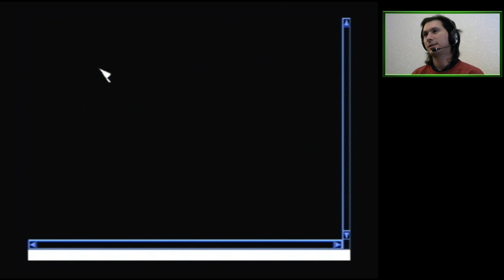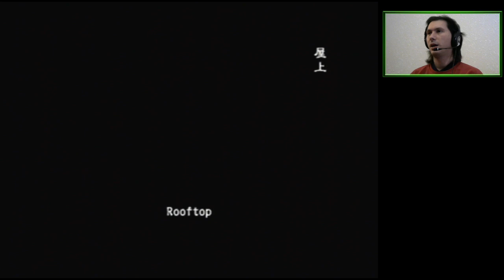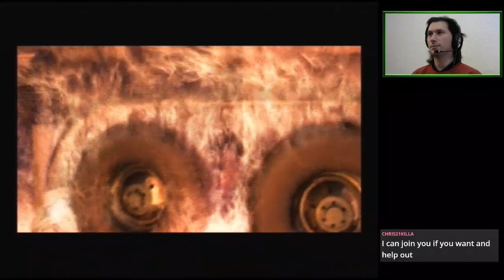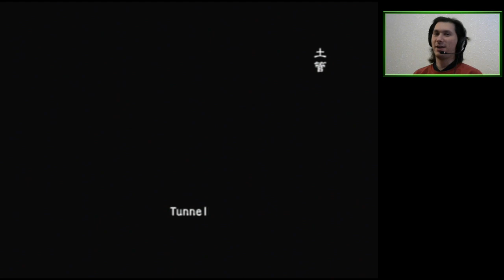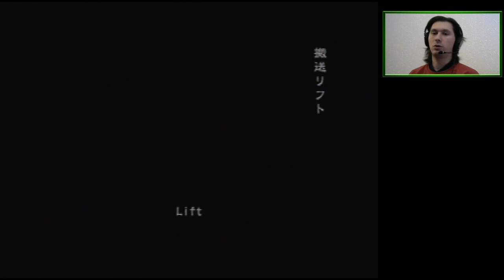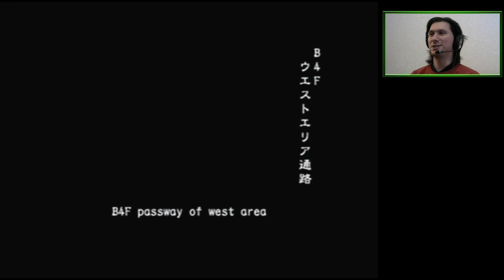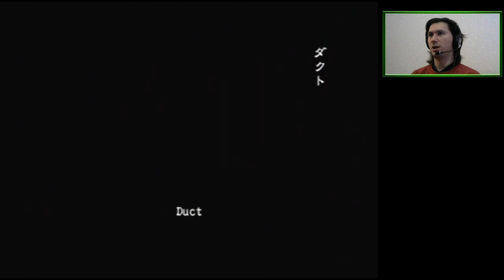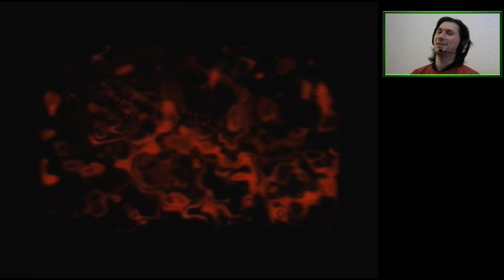Outbreak & Below Freezing Point Family Fun (3-4P Online VH FF) | Resident Evil Outbreak [PS2]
Friendly Fire is becoming the norm.

00:00:00 Resident Evil Outbreak intro
00:10:23 Outbreak - SUCCESS
00:41:06 Below Freezing Point - FAILURE
01:06:02 HOPE Alternate turntable startup
01:09:50 Hunter R insta-death

Featuring a spectacularly unnecessary fail.